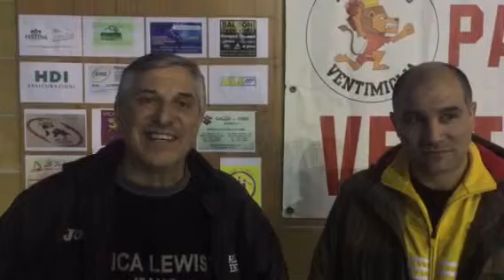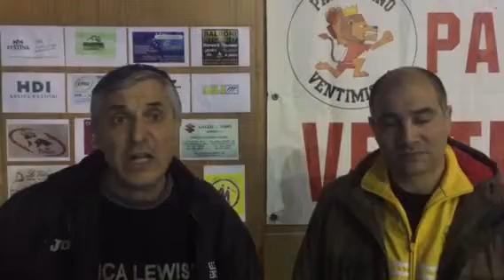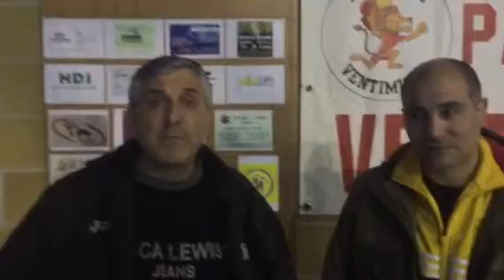pallamano interviste staff tecnico : Pippo Malatino